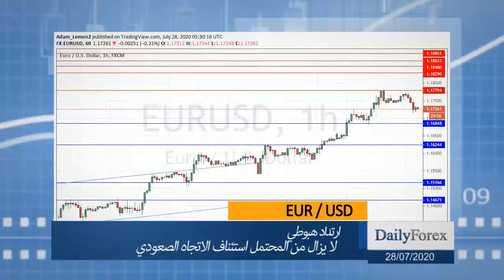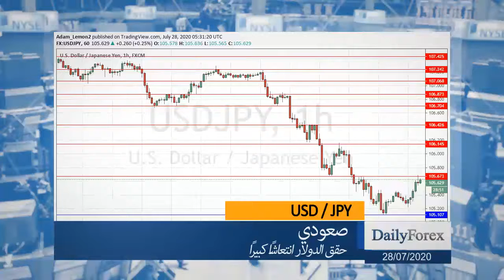ملخص اسواق العملات ليوم الثلاثاء 2020/07/28 من موقع ديلي فوركس